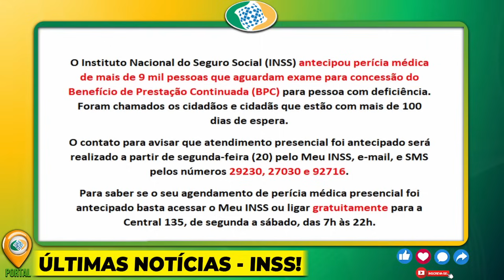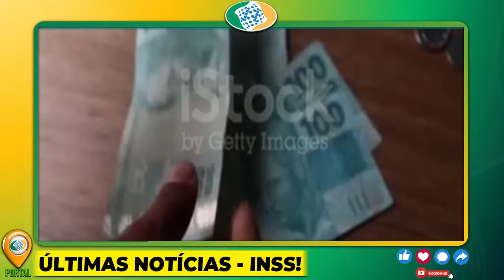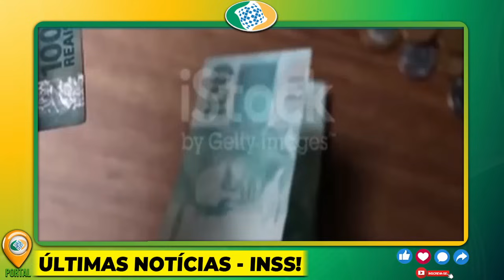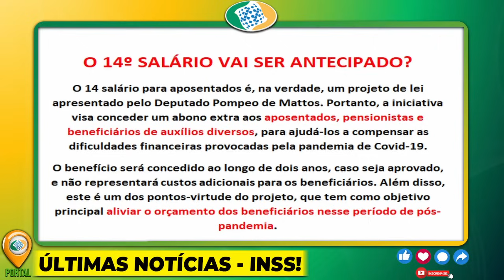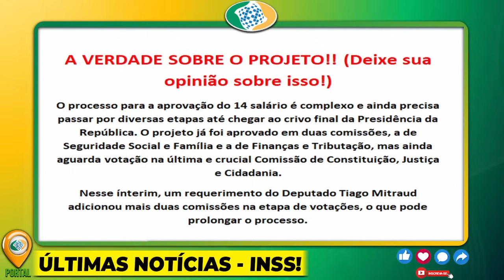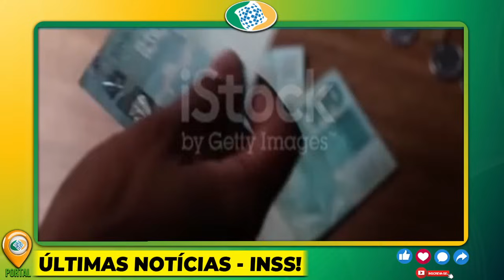VAI TER ANTECIPAÇÃO!! 14º SALÁRIO para DEZEMBRO de 2023 + PROJETO DE ANTECIPAÇÃO APROVADO!